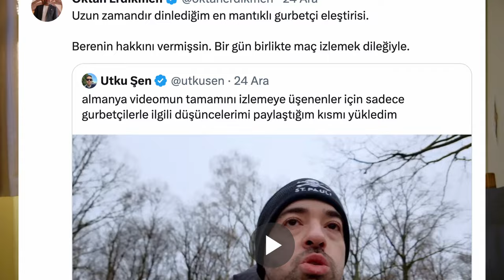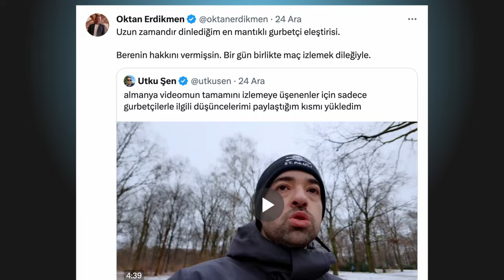🔴 OKTAN ERDİKMEN'İN TWEET'İ ve UTKU ŞEN'E "GURBETÇİLER" YANITI...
Utku Şen ve Oktan Erdikmen'e yanıt...